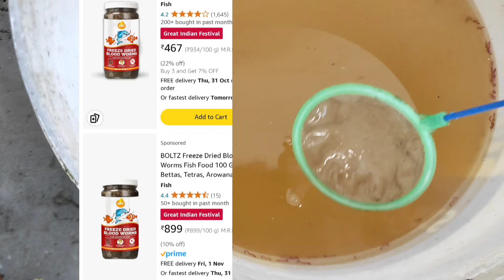പതിനായിരം രൂപക്ക് മുകളിൽ വിലയുള്ള blood worms പൈസ മുടക്കാതെ കിട്ടി..!!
ബെറ്റ fish നും ഗപ്പികൾക്കും കൊടുക്കാൻ പറ്റിയ live food

Friends.., സബ്സ്ക്രൈബ് ചെയ്ത് സപ്പോർട്ട് ചെയ്യുമല്ലോ ☺️☺️

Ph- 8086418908